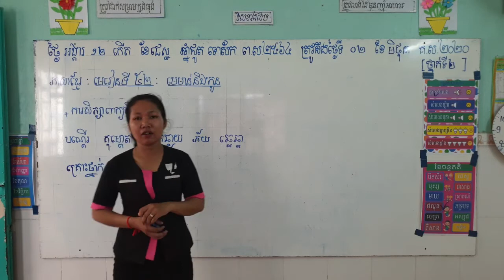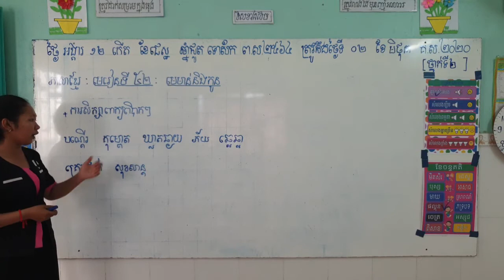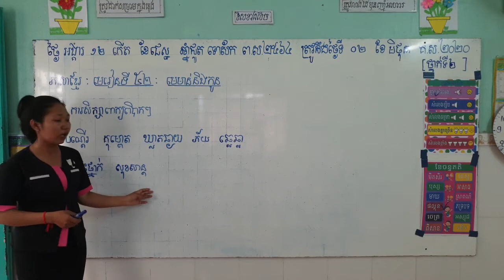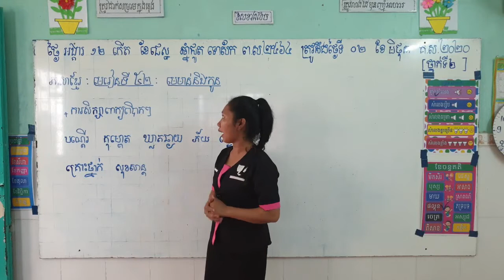ភាសាខ្មែរ ថ្នាក់ទី២ មេរៀនទី៥២